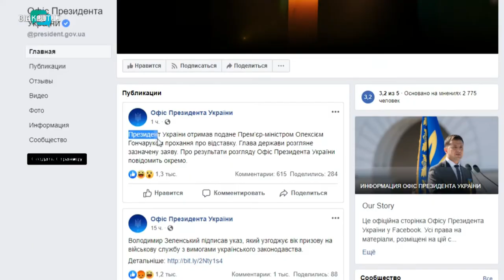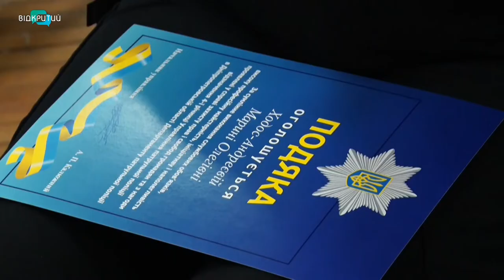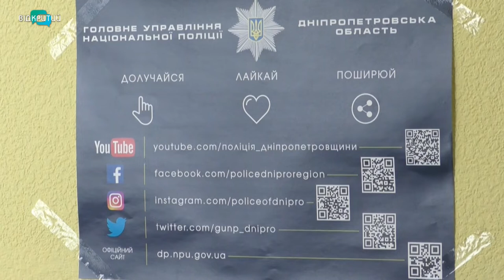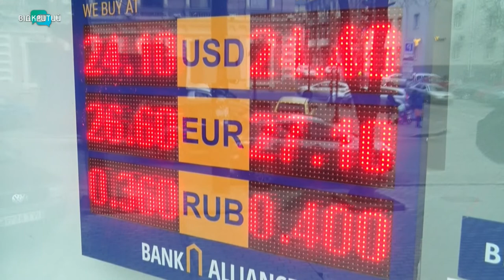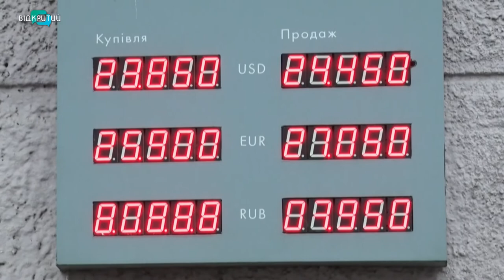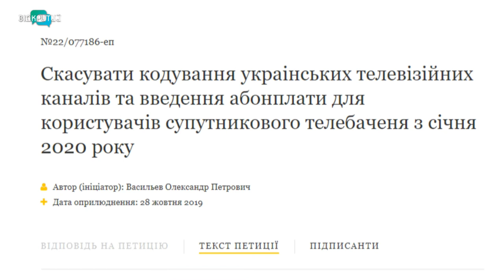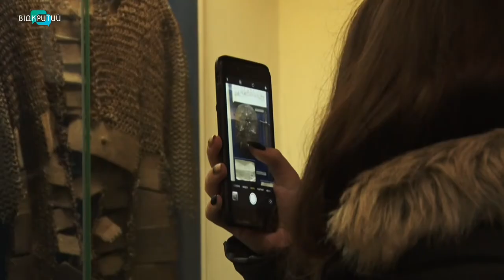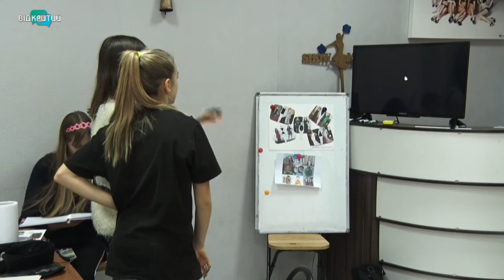Новини OPEN NEWS від 17 січня 2020 року 19:15